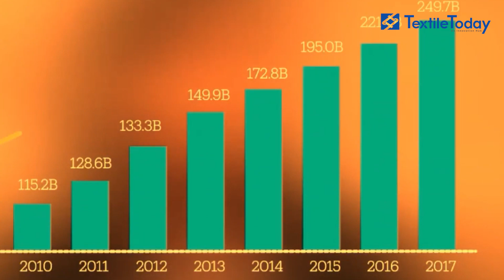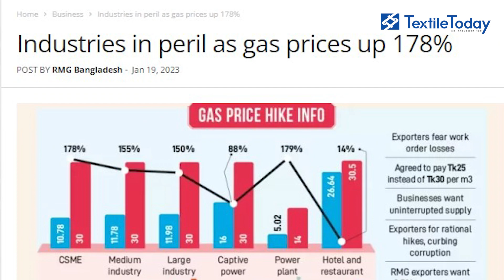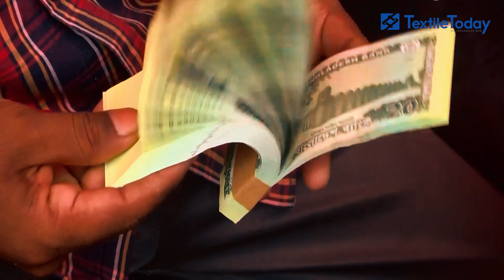রপ্তানি টার্গেট, জ্বালানি সমস্যা ও পোশাক শিল্পের ভবিষ্যত । Fuel Crisis in Bangladesh T&A Industry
বাংলাদেশের পোশাক খাত নিরবচ্ছিন্ন উৎপাদন নিশ্চিত করার জন্য নির্ভর করে গ্যাস ও বিদ্যুতের স্থিতিশীল  সরবরাহের উপর। কিন্তু বর্তমানে জ্বালানি খাতের বিদ্যমান প্রতিবন্ধকতাসমূহ, অপর্যাপ্ত গ্যাসের চাপ এবং ভোল্টেজের আপ ডাউনের সাথে সাথে ঘন ঘন বিদ্যুৎ চলে যাওয়া, উৎপাদন প্রক্রিয়ায় মারাত্মক বাধা হয়ে দাড়িয়েছে।

দ্বিতীয় বৃহত্তম বৈশ্বিক পোশাক রপ্তানিকারক দেশ হওয়া সত্ত্বেও, জ্বালানি সমস্যার কারণে উৎপাদন উল্লেখযোগ্য হারে কমে গেছে এবং কারখানার খরচ বহুগুণ বেড়ে গেছে।

Bangladesh's garment sector depends on a stable gas and electricity supply to ensure uninterrupted production. But currently, existing constraints in the energy sector, inadequate gas pressure, frequent power outages, and voltage ups and downs have become significant bottlenecks in the production process.

Despite being the second largest global garment exporter, production has dropped significantly due to energy problems and factory costs have multiplied.